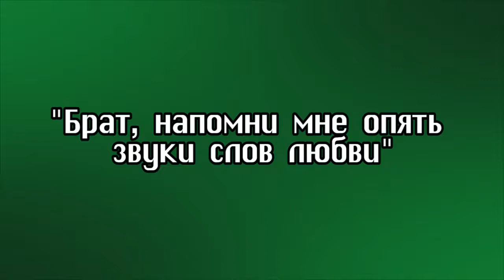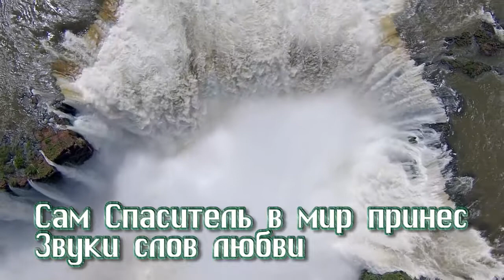Брат напомни мне опять (Славьте Христа)